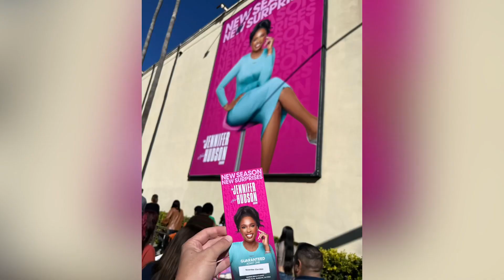Mr. Mark The Officiant on TV!!!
Yesterday I had an amazing opportunity to talk about my profession as an educator and a wedding officiant on national TV!!! I had the chance to meet Ms. Williams, Emora and the one and only Jennifer Hudson! It was such a great experience with my family and my friend Jay! Hey look mom I’m on TV! Haha wooooooo! @jenniferhudsonshow 💍✏️🙏🏼